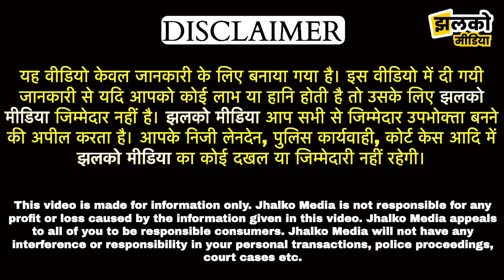10वीं पास भी कर सकता है विदेश में 2 से 4 लाख की कमाई! वीडियो में देखें पूरी जानकारी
10वीं पास भी कर सकता है विदेश में 2 से 4 लाख की कमाई! वीडियो में देखें पूरी जानकारी

Produced By: Jhalko Churu
Edited By : RaviPrakash Ji
Reported By : Khusboo Ji
Cameraman : Anil JI